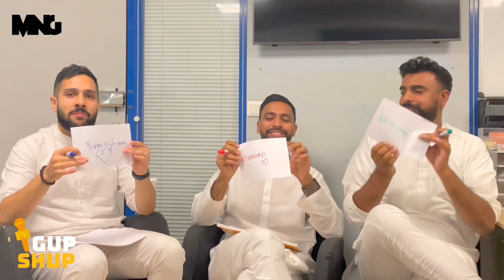First interview of @MNGMinhajNaatGroup ✅